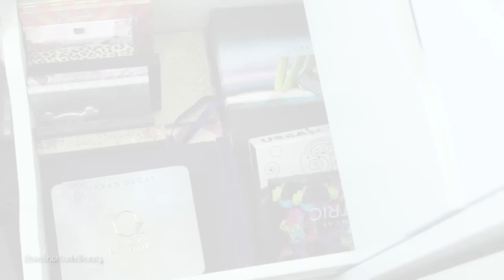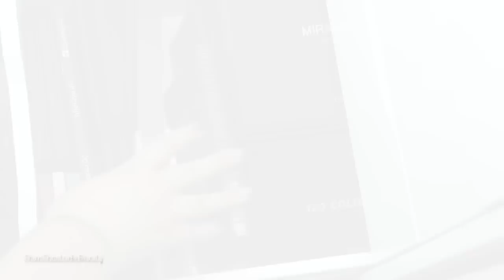Makeup Collection Storage & Organization | 2015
Hey Loves!

(COLLECTION STARTS ABOUT 2 MIN IN!)

Here is the #1 requested video of my Makeup Collection, Storage and Organization! I will try and link as many things as I can below!

I must say that I did not make this video to brag, by any means! and I am fully aware no one needs this much makeup! But I purchase most of my makeup to make these videos for you loves!

I apologize for the wonky sound in the video! I had to re-adjust my camera, lighting and mic for every drawer so some clips are quieter or darker than others! The next time I film one of these videos I will know how to fix it! But filming this video took hours and I would rather you finally get this video, than for me to delay it until I have the time to re-film and edit. :)

ANYWAY..

XO,
Shan
PRODUCTS MENTIONED

Clearly Chic XL Stacking Drawer

White Drawer Organizers

White and Pink Lace Containers from Daiso

Brush Holders from IKEA in the plant section

VANITY (I replaced the stands with more drawers!)

MAKEUP: Tutorial Coming Soon!
LIPS : Colourpop Oh Snap!
TOP: Cardigan is from Forever 21, Top from Hot Topic
NAILS: RGB in Ox Blood over Lauren B in Polo Lounge Punch +  L'Oreal The Statement Piece (Gold)
HAIR COLOR: Raw Fushia Fetale, Sparks Purple Passion (mixed in the middle!)

BEAUTYLISH: Beautylist.Com/ShannonShortcake
IPSY: Ipsy.Com/ShannonShortcake

Shannon M.
FAQ

EDITED WITH: iMovie

MY HAIR EXTENSIONS: VP FASHION - 24" 260G in 613A DIY

MY FAVORITE BRUSHES : SIGMA

FTC: All products purchased by myself with the exception of any products marked with a * next to them. I only use products I believe in (in my videos) and would never show you something I didn't think was a great product! I will always mention in the video if I am trying out a product and my opinion is not yet 100%! ALL OPINIONS ARE MY OWN! You know I got you girllll! Love you !
MUSIC From Youtube Music Archive